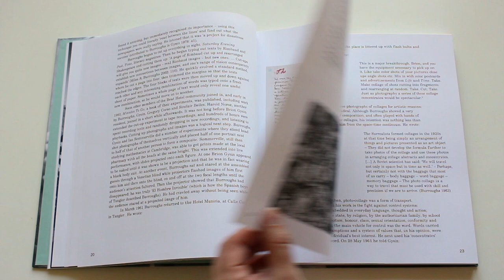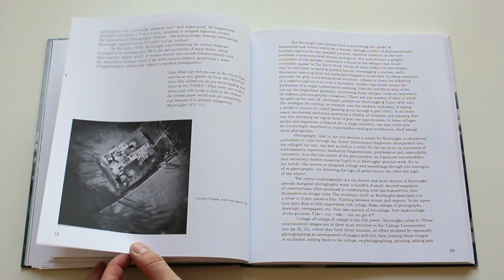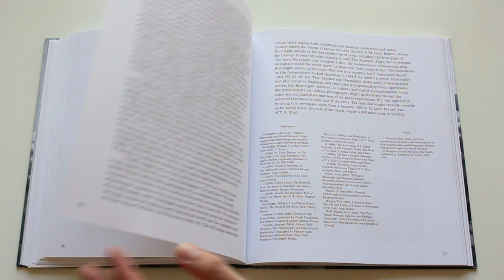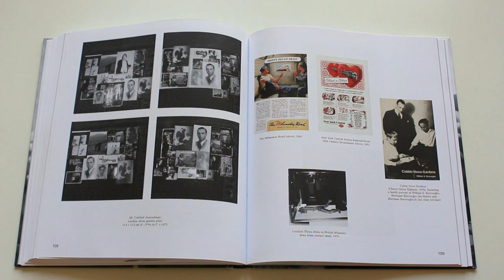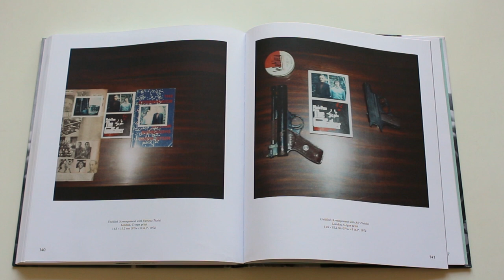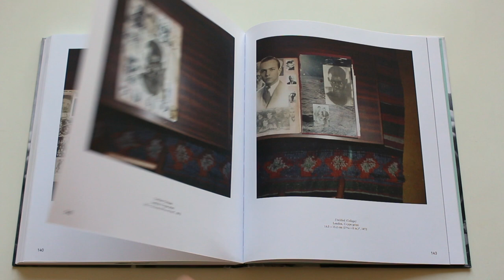William S. Burroughs - Taking Shots Photo book HD 1080p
William S. Burroughs (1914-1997) was one of the most influential American writers of the 20th century. Despite his prolific achievements as a novelist, essayist, spoken word performer and painter, Burroughs’ work as a photographer is rarely acknowledged. Coinciding with the centenary of Burroughs’ birth, Taking Shots will be the first exhibition worldwide to focus on Burroughs’ vast photographic oeuvre and offers new and important insights into his artistic and creative processes. Burroughs’ photographs, striking in their self-containment, lack any reference to other practitioners or genres. While they can be gathered into categories of street scenes, still lives, collage, radio towers, people – his dynamic approach to image making sits outside of any canonical structure.